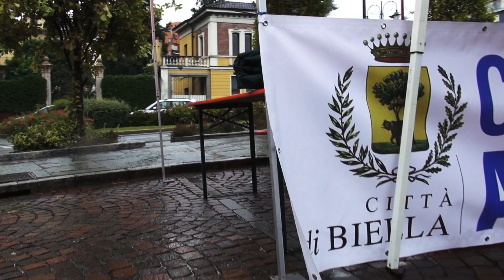beetle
maggiopeople 2013